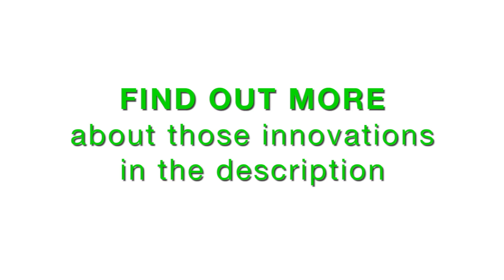Going Green with Devin Greene: The Science of the Apocalypse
Want the full story on how smart people are working to prevent the apocalypse right now?